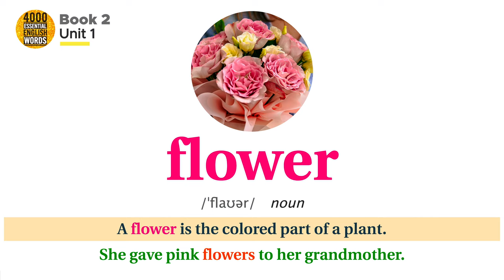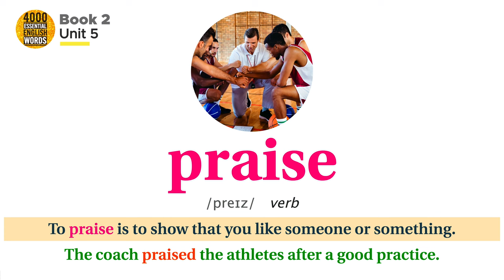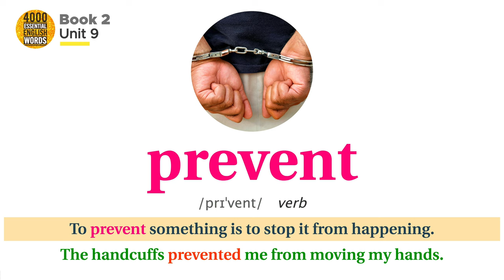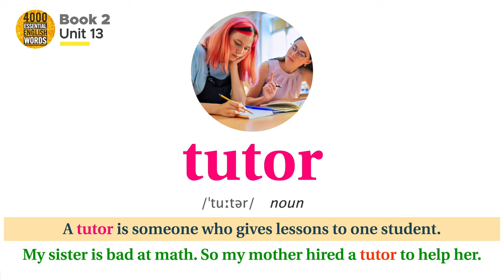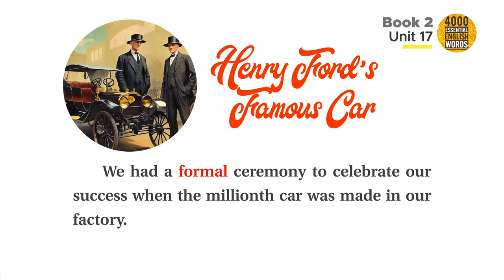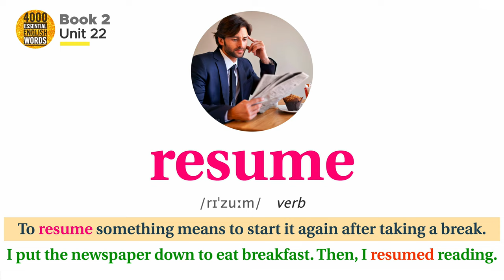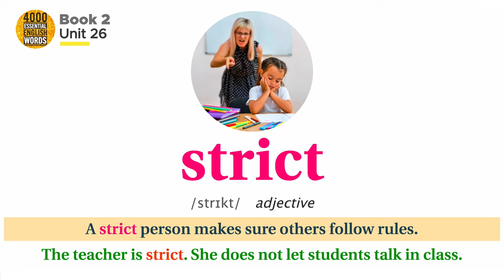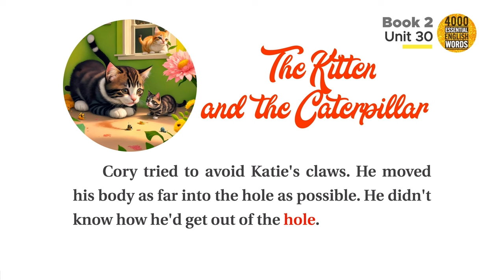4000 Essential English Words 2 (2nd edition)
We're here in Book 2 with 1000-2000 words and an A2 CEFR level. The 600 words in each book of this series along with the additional target words presented in the appendices included in the first three books of the series are the most useful in English.

List of units:
00:00:00         Intro
00:00:06         Unit 01
00:04:24         The Most Visited Country
00:06:42         Unit 02
00:10:44         The Twelve Months
00:12:36         Unit 03
00:17:02         The Battle of Thermopylae
00:19:04         Unit 04
00:23:20         The Deer and His Image
00:25:12         Unit 05
00:29:33         May 29, 1953

00:31:33         Unit 06
00:36:04         Ways to Reduce Stress
00:38:30         Unit 07
00:42:49         A Beautiful Bird
00:44:53         Unit 08
00:49:23         Tricky Turtle
00:51:23         Unit 09
00:55:18         The Starfish
00:57:32         Unit 10
01:01:25         Blackbeard

01:03:08         Unit 11
01:07:19         Dinosaur Drawings
01:09:15         Unit 12
01:13:32         The Mean Chef
01:15:21         Unit 13
01:19:22         The Cat and the Fox
01:21:28         Unit 14
01:25:38         The Good Student
01:27:38         Unit 15
01:31:43         The Lucky Knife

01:33:19         Unit 16
01:37:18         Adams County's Gold
01:39:51         Unit 17
01:43:57         Henry Ford's Famous Car
01:45:50         Unit 18
01:49:52         The Priest
01:51:36         Unit 19
01:55:47         Strange and Unusual Jobs
01:58:23         Unit 20
02:02:30         Albert Einstein

02:04:04         Unit 21
02:07:58         From the Earth to the Stars
02:09:49         Unit 22
02:13:45         The Farm Festival
02:15:23         Unit 23
02:19:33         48 Hours in Hong Kong
02:21:56         Unit 24
02:26:05         The Doctor's Cure
02:28:10         Unit 25
02:32:14         How Comet Got His Tail

02:34:43         Unit 26
02:38:53         The Two Captains
02:40:30         Unit 27
02:44:36         The Duke and the Minister
02:46:30         Unit 28
02:50:31         The Fisherman
02:51:59         Unit 29
02:56:08         Osiris and the Nile
02:58:18         Unit 30
03:02:43         The Kitten and the Caterpillar